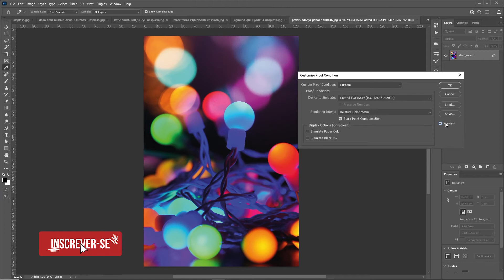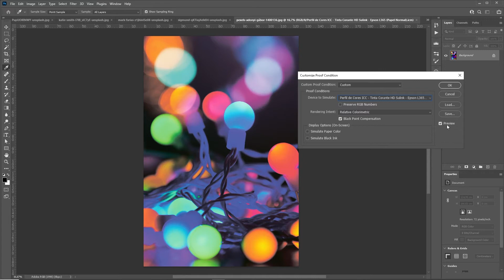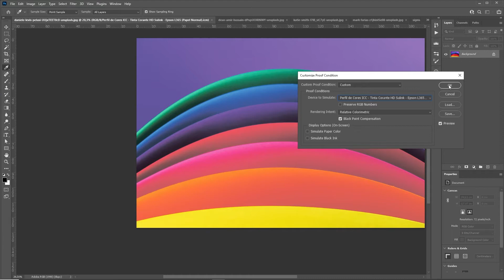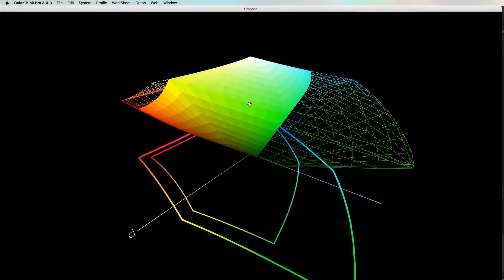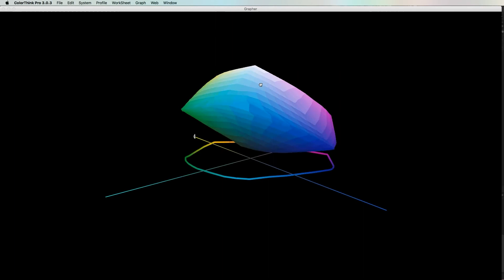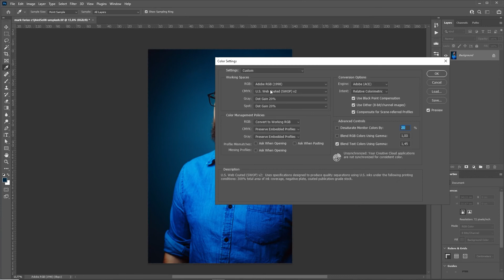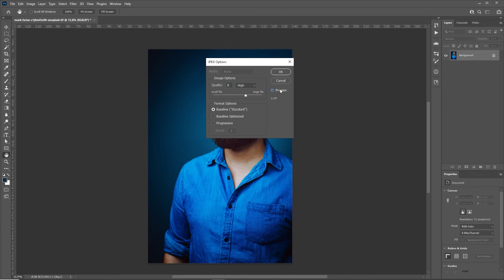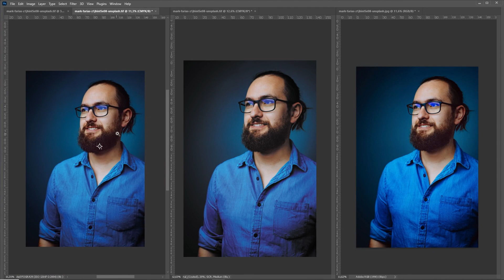Como configurar perfil de cores no Photoshop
como configurar perfil de cores no photoshop, para ter um resultado correto nas suas impressões e mesmo nos arquivos digitais.

  0:00 - Introdução
  0:44 - Tipos de perfil
  7:00 - Adobe RGB VS sRGB
  8:58 - Configurando o perfil para impressão
11:33 - Conferindo as diferenças entre os perfis

Imagens usadas:
Photo by Katie Smith on Unsplash
Photo by Mark Farías on Unsplash
Photo by Daniele Levis Pelusi on Unsplas